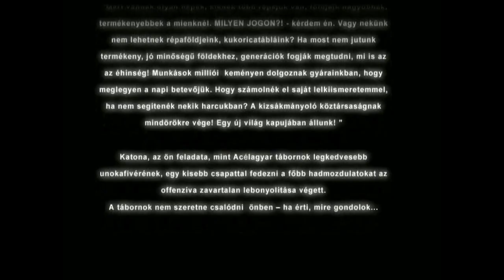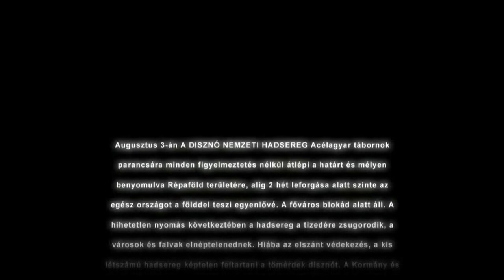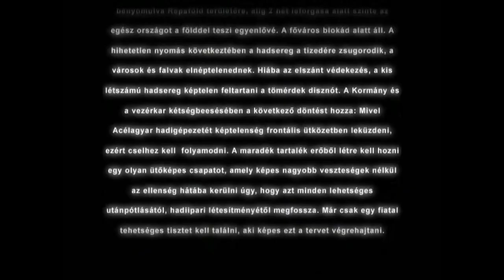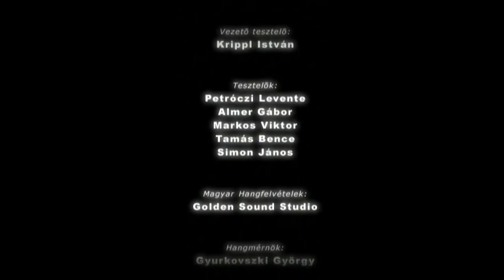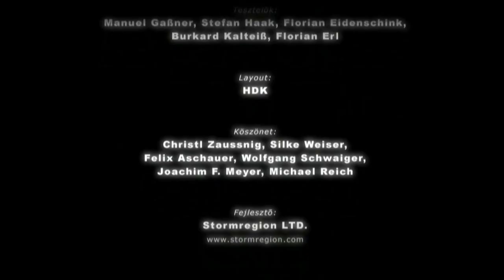[HUN] S.W.I.N.E. - All Cutscenes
READ ME! / OLVASS EL!

This video contains all the cutscenes from the PC game called "S.W.I.N.E." in hungarian language.

Ez a videó tartalmazza a "S.W.I.N.E." című PC játék összes átvezető videóját magyar nyelven.